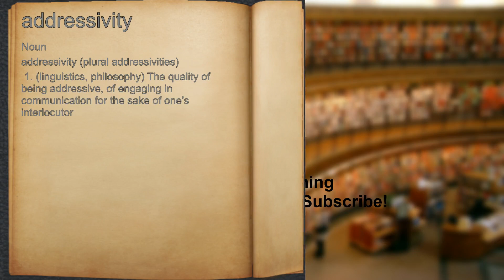What does addressivity mean?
A spoken definition of addressivity.

Intro Sound:
Typewriter - Tamskp